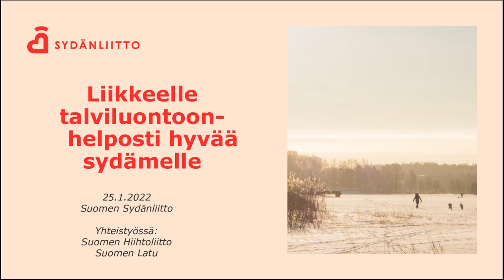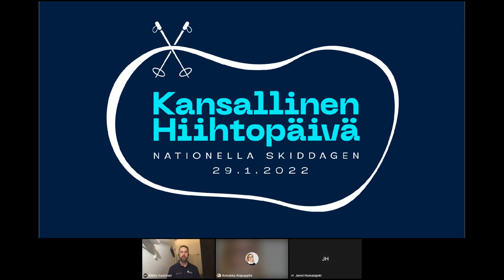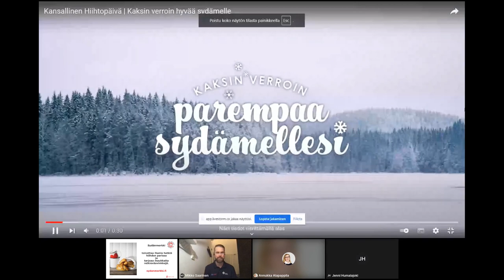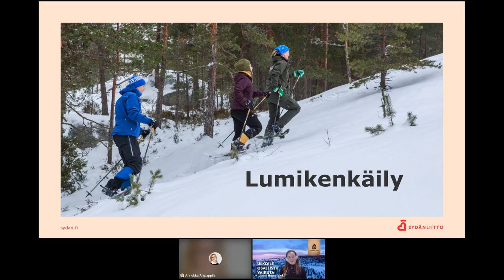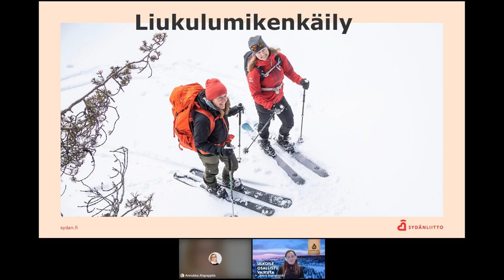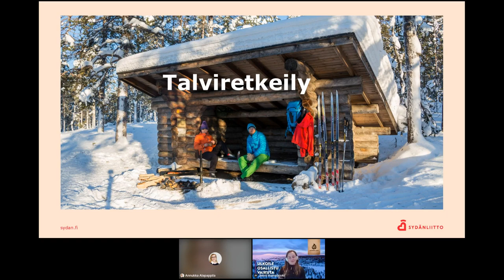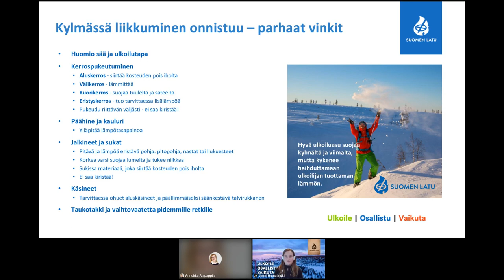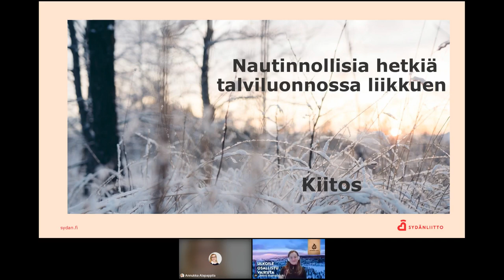Sydänliiton verkkoluento | Liikkeelle talviluontoon - Helposti hyvää sydämelle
Talvinen luonto kutsuu meitä kaikkia liikkumaan. Tule kuulemaan Kansallisesta Hiihtopäivästä ja trendikkäistä talviliikuntalajeista, jotka saattavat sinut upeaan luontoon. Tule saamaan vinkkejä lasten houkuttelemiseen talviseen luontoon. Pääset nauttimaan mieltä hivelevästä Mindfulness-hetkestä ja kuulemaan liikunnan hyvistä vaikutuksista sydämesi terveyteen ja hyvinvointiisi.

Mukana asiantuntijoina hiihdon asiantuntija Mikko Saarinen Suomen Hiihtoliitosta, aikuisliikunnan suunnittelija Jenni Humalajoki Suomen Ladusta ja liikunta-asiantuntija Annukka Alapappila Suomen Sydänliitosta.

Tule mukaan ja innostu talviluonnossa liikkumisesta!

Tulevat verkkoluentomme löydät: sydan.fi/verkkoluennot

Lue lisää terveydestä ja hyvinvoinnista: sydan.fi